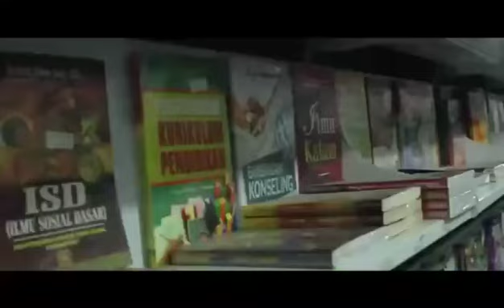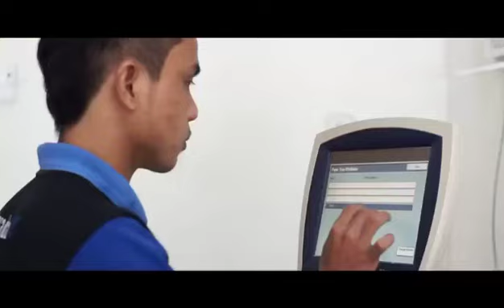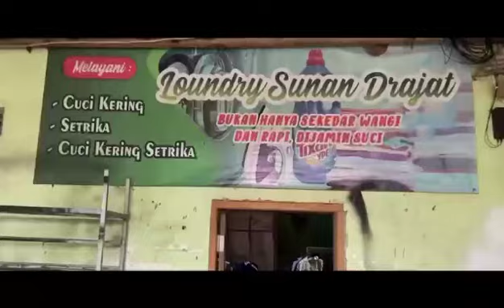PEREKONOMIAN PONDOK PESANTREN SUNAN DRAJAT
Santri Sunan Drajat adalah Komunitas Santri Pondok Pesantren Sunan Drajat sebagai wadah untuk mengekspresikan bakat dan minat santri dalam ide kreatif.

LINK PENDAFTARAN PESERTA DIDIK BARU
Se-YAYASAN PONDOK PESANTREN SUNAN DRAJAT

1. KH. Abdul Ghofur Lamongan
2. Mbah Yai Juwaini (Kediri)
3. Hadrotussyaikh Hasyim Asy'ari (Pendiri NU)
4. Syaikhuna Kholil Bangkalan
5. Syaikh Mahfudz At-Turmusi
6. Sayyid Abi Bakar bin Muhammad Syatho Al-Makki
7. Sayyid Ahmad bin Zaini Dahlan
8. Syaikh Ustman bin Hasan Ad-Dimyati
9. Syaikh Abdullah bin Hijazi asy-Syarqowi
10. Syaikh Muhammad bin Salim Al-Hafni
11. Syaikh Ahmad Al-Khulaifi
12. Syaikh Ahmad Al-Bisybisyi
13. Syaikh Sulthan bin Ahmad Al-Mazzahi
14. Syaikh Ali Az-Ziyadi
15. Syaikh Ibnu Hajar Al-Haitami
16. Syaikhul Islam Zakariya Al-Anshari (Pengarang Fathul Wahab)
17. Syaikh Jalaludin Al-Mahalli (Pengarang Tafsir Jalalain)
18. Syaikh Al-Wali Ahmad bin Abdurrahim Al-‘Iraqi
19. Syaikh Abdurrahim bin Husain Al-‘Iraqi
20. Syaikh Sirajuddin Al-Bulqini
21. Syaikh ‘Alauddin bin Al-‘Atthar
22. Al-Imam Yahya An-Nawawi (Muharrar Al-Madzhab)
23. Syaikh Abi Hafsh, (Umar bin As’ad az-Zai’i)
24. Syaikh Abi Umar (Ustman bin Abdurrahman/Ibnu Shalah asy-Syahruzuri)
25. Syaikh Abdurrahman (ayah Ibnu Shalah)
26. Syaikh Abi Sa’ad (Abdullah bin Abi ‘Ashrun)
27. Syaikh Abi Ali Al-Fariqi
28. Syaikh Abi Ishaq (Ibrahim Syaerozi)
29. Syaikh al-Qodhi Abi al-Thayyib (Thahir bin Abdullah At-Thabri)
30. Syaikh Abil Hasan (Muhammad bin Ali Al-Masirji)
31. Syaikh Abi Ishaq (Ibrahim bin Ahmad Al-Marwazi)
32. Syaikh Abil Abbas (Ahmad bin Syuraij Al-Bagdadi)
33. Syaikh Abil Qosim (Ustman bin Sa’id bin Yastar Al-Anmathi)
34. Syaikh Ismail bin Yahya Al-Muzani
35. Imam asy-Syafii (Abu Abdillah Muhammad bin Idris)
36. Imam Maliki (Malik bin Anas)
37. Imam Nafi’
38. Abdullah bin Umar
39. Rosulullah SAW